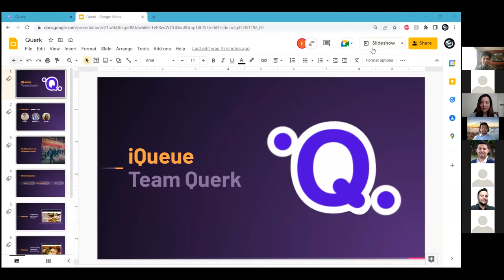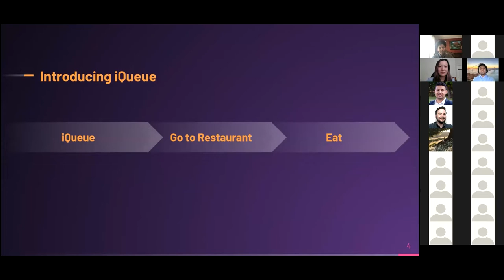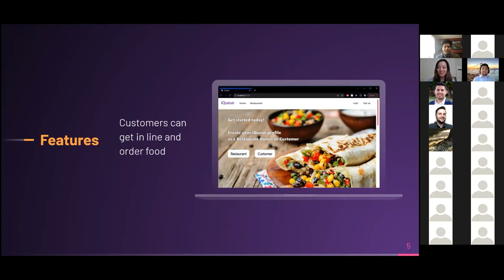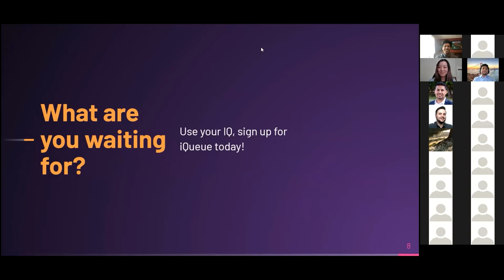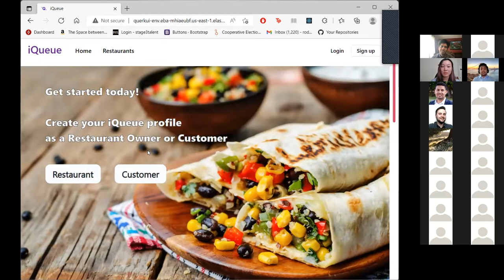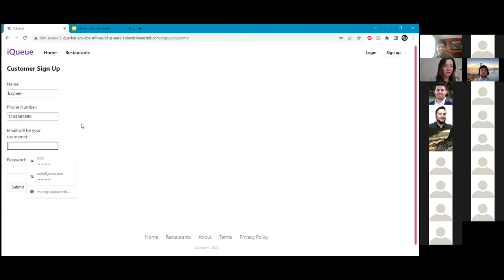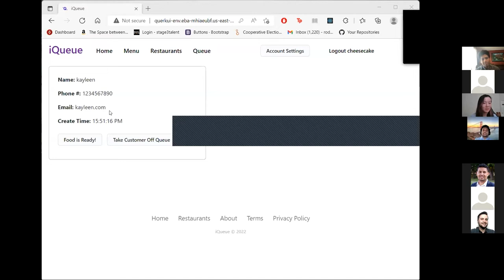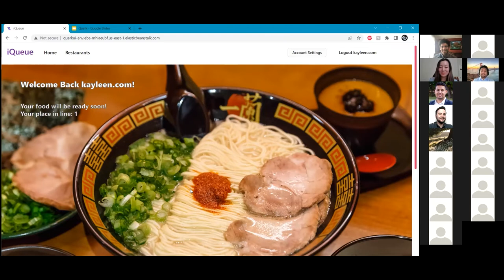Dev10 Capstone - IQueque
Erwyn Perez, Roddy Ratsirarson and Kayleen Chin discuss the process and what they learned during their Dev10 training and creation of their website.